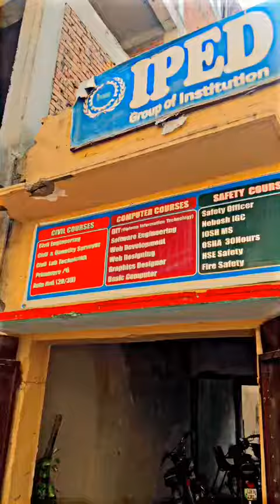iped insititute offer best efi Electrician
آٹو الیکٹریشن کا پریکٹیکل کورس کرنے کےلیے ابھی رابطہ کریں اور ایک پروفیشنل اۤٹو الیکٹیشن بنیئے ۔ کمپیوٹرئزڈ کا ر الیکٹریشن کا کورس کریں اور پاکستان اور بیرنِ ملک باعزت روزگار کمایئں۔
AUTO ELECTRICIAN COURSE IN RAWALPINDI
EFI AUTO ELECTRICIAN DIPLOMA COURSE IN RAWALPINDI
AUTO ELECTRICIAN COURSE IN ISLAMABAD
AUTO ELECTRICIAN COURSE IN PAKISTAN
EFI AUTO ELECTRICIAN COURSE CONTENT
ENGINE AND ECT
ABS / EBS / VSC
TCM /AT / MT
BCM ( Body Control Module )
MOBILIZER SYSTEM
VEHICLE LIGHT SYSTEM
CAR SCANNING / DIAGNOSTIC SYSTEM
FAULT TRACING / FAULT LOCATION
FAULT SOLUTION
FAULT ERASE
FULL ENGINE WIRING SYSTEM
FULL BODY WIRING SYETM
SRS AIRBAG SYSTEM
FULL SENSORS INFORMATION SYSTEM
SOUND SYSTEM
SECURITY SYSTEM
1-ENGINE AND ECT
1-Eelctric Fuel Ignition System Though ECM (Computer) Working Information
2-ABS / EBS / VSC
Anti-Lock Breaking System, New Generation Technology Safety Features / Vehicle Stability Control System during Driving Control Safely.
3-TCM / MT / AT
Transmission Car Gear Control system in car
Manual Transmission Gear old Generation Technology in Cars.
Auto matic Transmission Control System In Cars New Technology system
Which More Comfortable during driving car.
4-BCM (BODY CONTROL MUDULE)
Body Control system which control the all Working Electric parts in Body
(Power Window, Power Mirror control, Heated Mirror, Electric lock system
Doors)
5-MOBILIZER SYSTEM
Anti-theft locking system in Car, New Generation Security System Of safety with
Electrical Control through ECM ignition System Wiring.
6- VEHICLE LIGHT SYSTEM
Complete Wiring Information In Cars, Head Lights, Tail Lights, Roof Lights,
Installing New Lights, Repairing Genuine Wiring Process.
7-CAR SCANNING / DIAGNOSTIC SYSTEM
Information about How to Diagnose Car with Latest Scanner to find Faults or
Problems in Cars with Proper Professional Rules.
8-FAULTS TRACE / FAULTS LOCATION
Find faults in Cars with Latest scanner Processing, After Get Faults Codes or
Study the process. Then locate the faulty Parts or Location.
9-FAULTS SOLUTION
Solution the Faulty Parts or Location with professionally working Process.
10-FAULTS ERASING
After Done Working Maintains on Car Reset or Erasing the fault codes with
System Complete Information.
11-FULL ENGINE WIRING SYSTEM
Study about Complete Wiring System for Maintains Working of Cars Electric
Engineering system
12-FULL BODY WIRING SYETM
Information about Electric Parts of Body with Wiring System Connection.
13-SRS AIRBAG SYSTEM
New Generation Cars Safety Feature for Car Driver or Passengers At the time
Accident of car at High Speed.